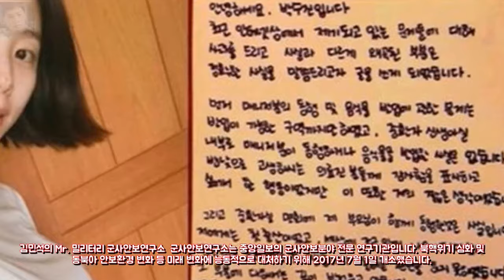박수진 인큐베이터 논란 사실 아냐. 엔터테인먼트